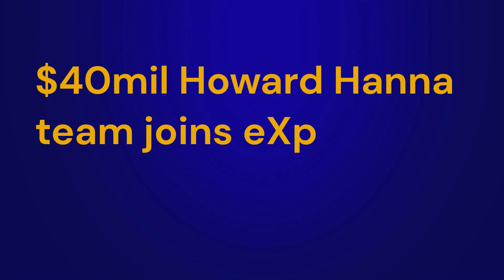The nuts and bolts of WHY a very success team left traditional brokerage and joined eXp Realty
Kurt Hoes, business manager of the Amy Hoes Team, shares why the team left Howard Hanna and brought their $45mil/year team to the eXp platform.  Not only did the team save over $100,000 per year, the eXp platform has provided a foundation that has enabled them to add several agents and grow production.